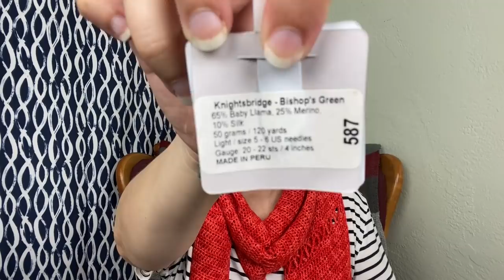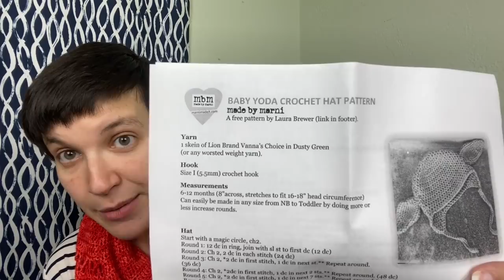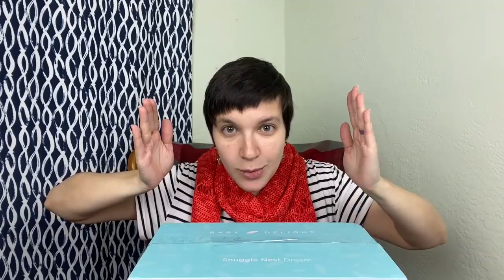The Cozy Cottage Crochet Podcast Episode 88: Yoda Ears!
Mollie Ollie Diaper Caddy Website Link (you can totally use this for yarn!!)

Claudia of the Crochet Luna Podcast!